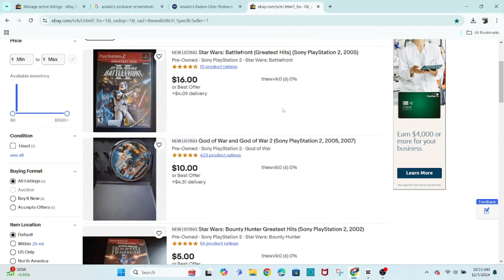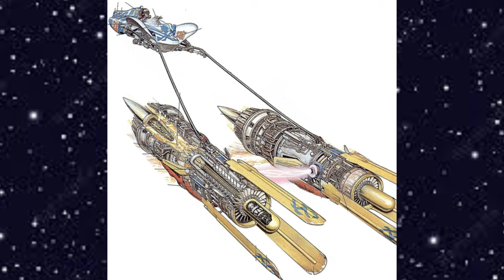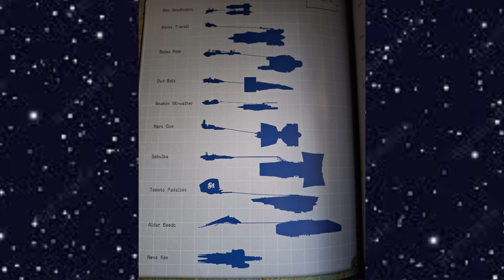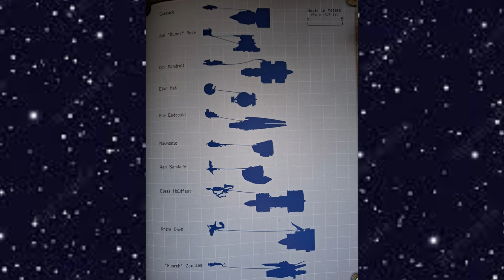Anakin's Podracer & Sebulba's Podracer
I'm the Walrus Jedi and in this video I'll be talking about Anakin's Podracer and Sebulba's Podracer

Link to ebay store:

Timestamps
00:00 Intro
00:30 eBay Store
00:50 Anakin's Podracer
02:28 Sebulba's Podracer
05:17 Conclusion